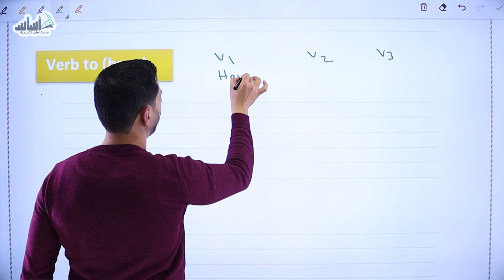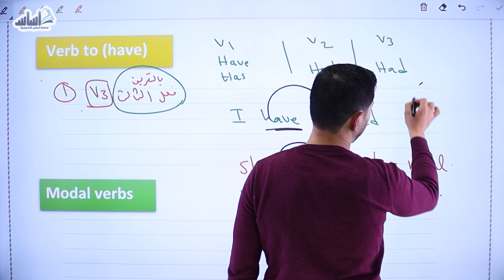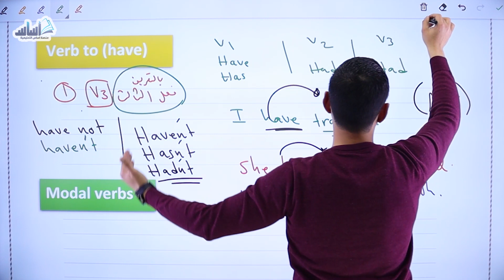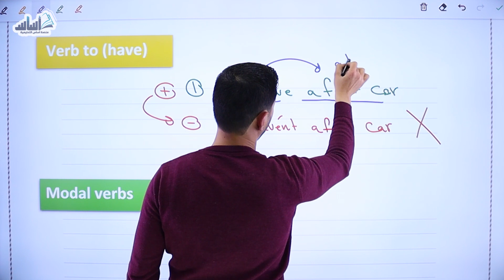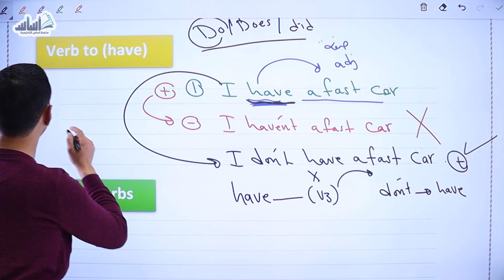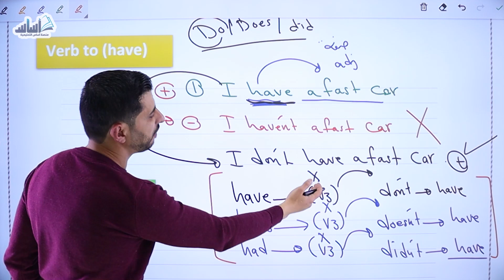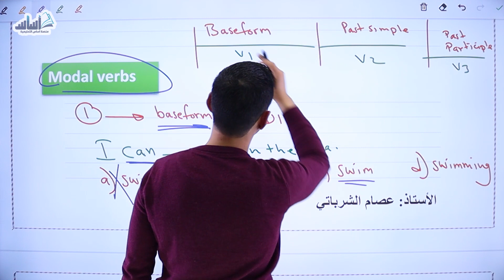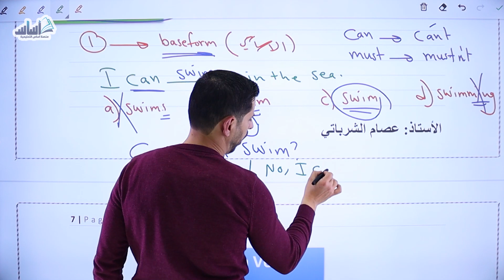الدرس الثالث 3️⃣ تأسيس جيل 2005 ✅